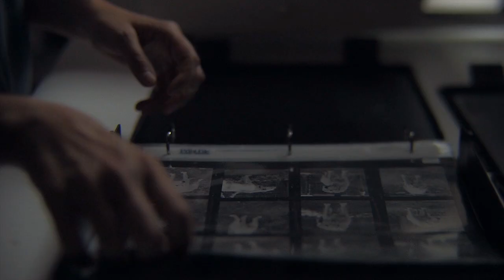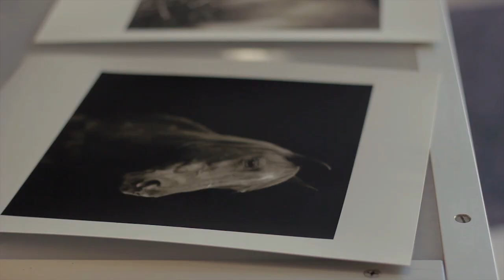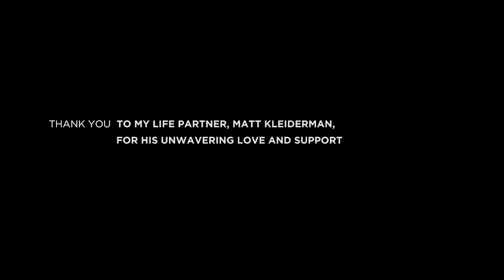Elderly Animals: Photographs by Isa Leshko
Photographer Isa Leshko discusses her series entitled Elderly Animals. Learn more about Isa and her work Original score by Mark Walley. Special thanks to Wildlife Rescue & Rehabilitation and River City Silver for allowing us to film on location.